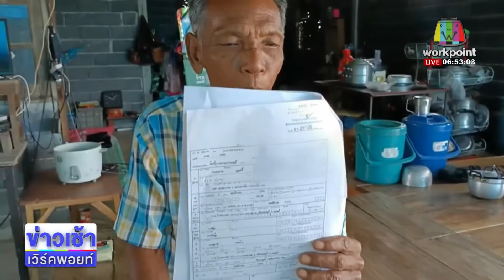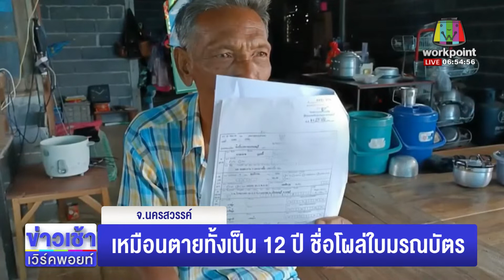เหมือนตายทั้งเป็น 12 ปี ชื่อโผล่ใบมรณบัตร l ข่าวเวิร์คพอยท์ l 25 ก.ค. 65